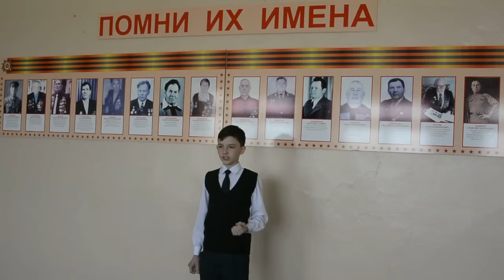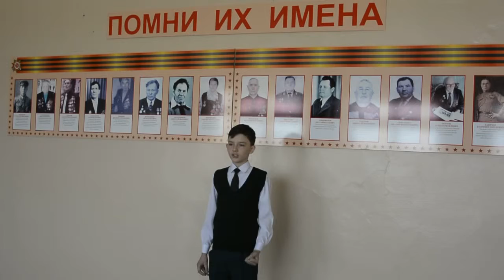Р. Рождественский, "Помните", читает Андрей Лытыпов